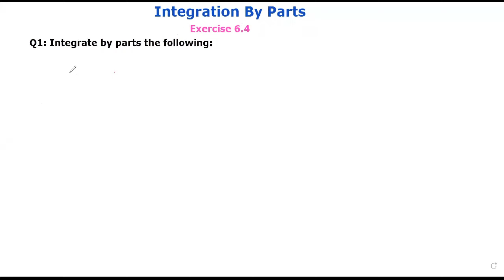12 Class Mathematics |Exercise 6.4 | Chp 6 | Part 1 | INTEGRATION | New Book | SINDHTEXT BOOK | BIEK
Complete solution
Chapter 6
Exercise 6.4 part 1
Integration